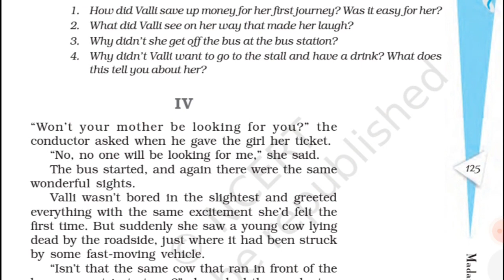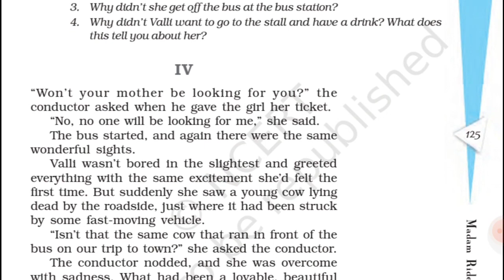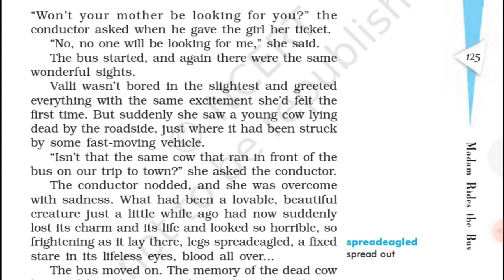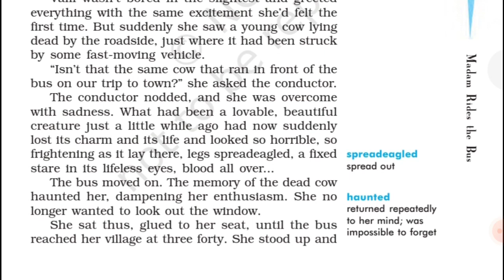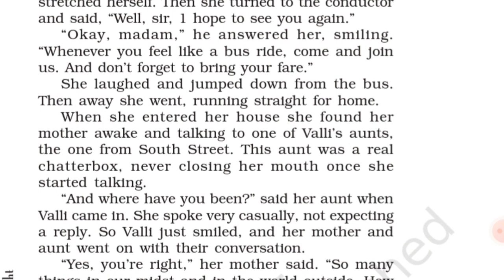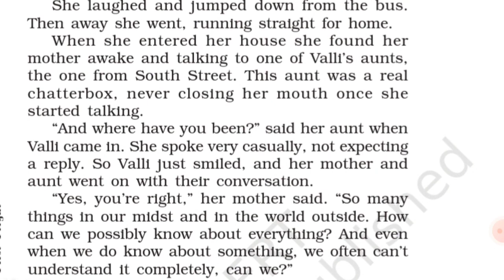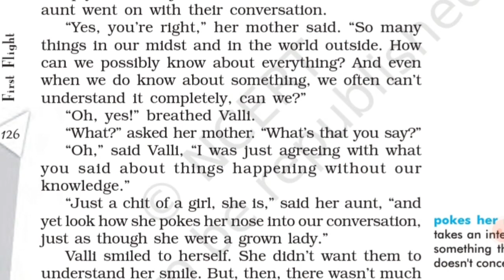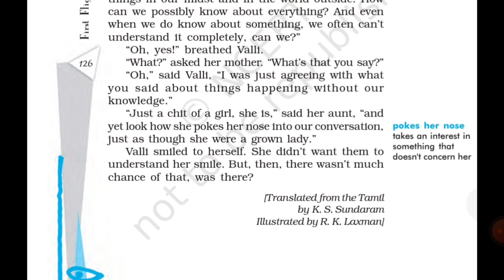Class 10 Unit 9 Madam Rides the Bus Part IV Explanation Part 6